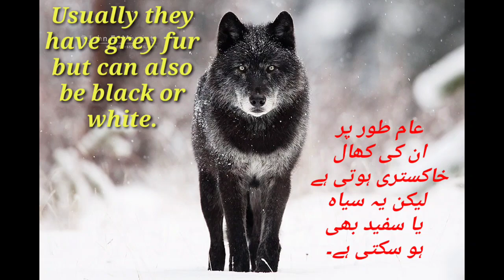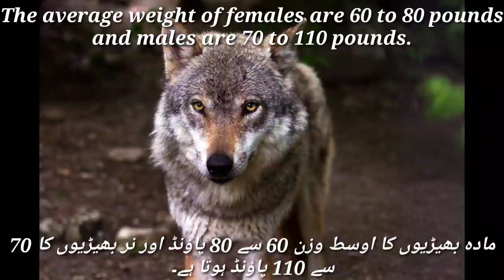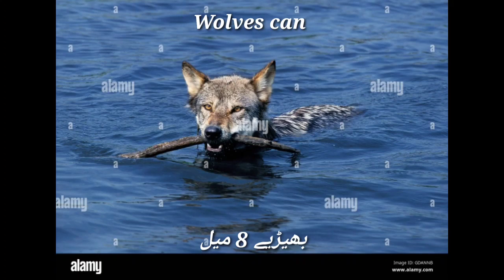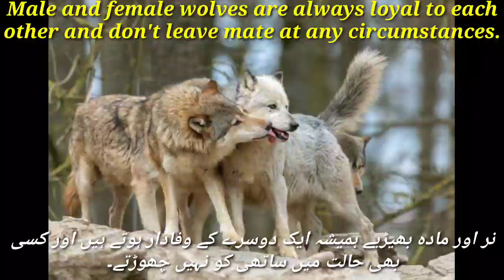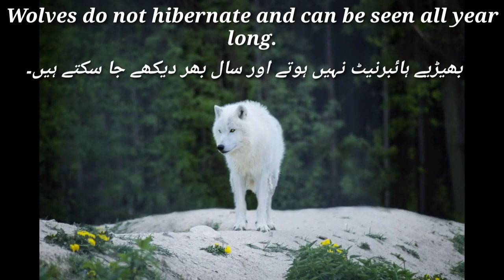Interesting facts about wolf || Wolves || The Information Hunt || بھیڑیا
In this video we will reveal interesting facts about wolves. We will see different pictures of wolves along with interesting information and facts.